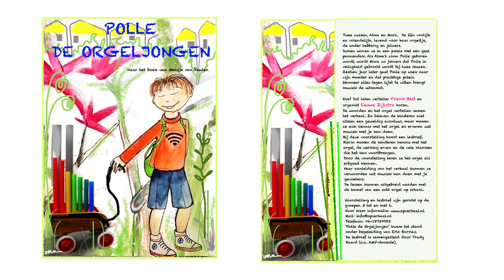FRANK BELT POLLE DE ORGELJONGEN PROMO v3 FINAL